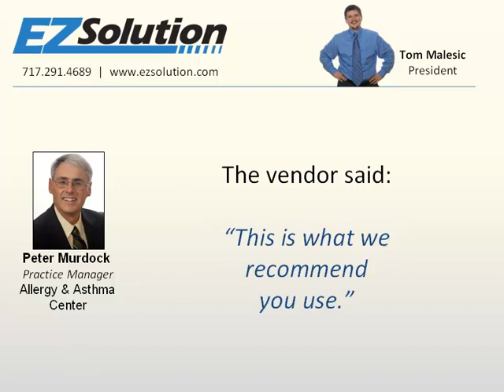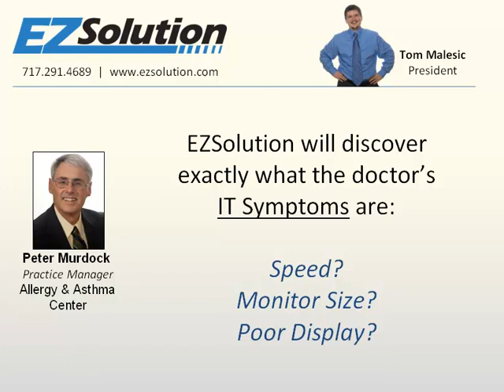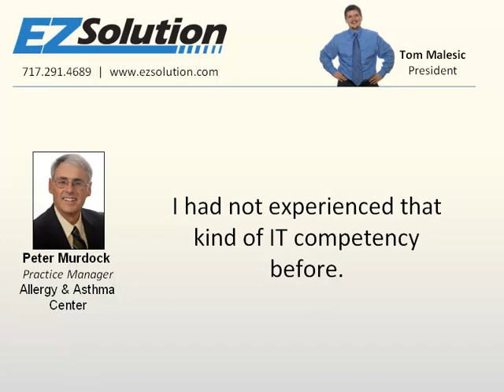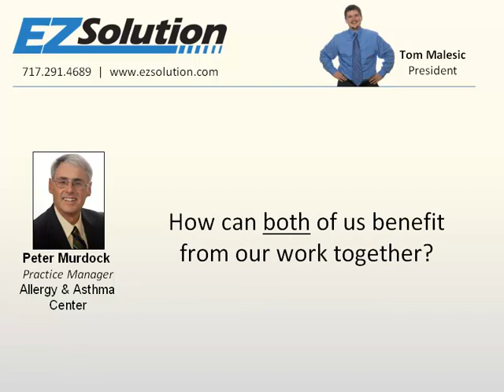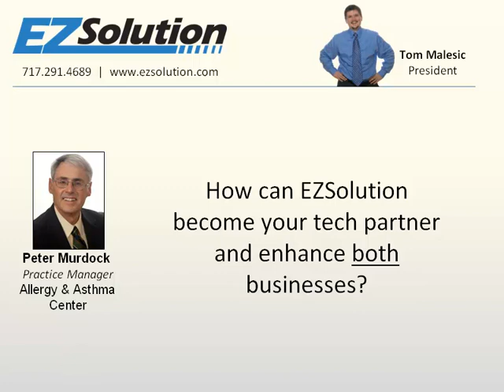Allergy & Asthma Center Success Story -- EZ Solutions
How does EZSolutions help their clients "Manufacture Time and Print Money?"  Click on this interview with The Allergy Doctors to find out.